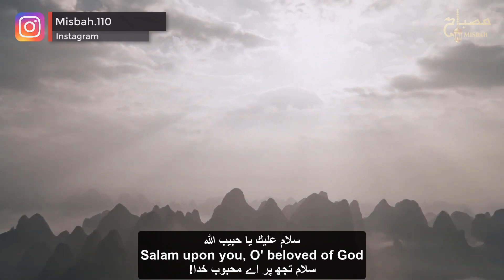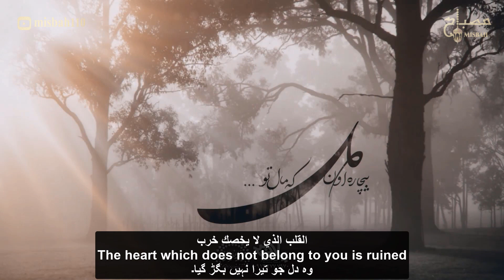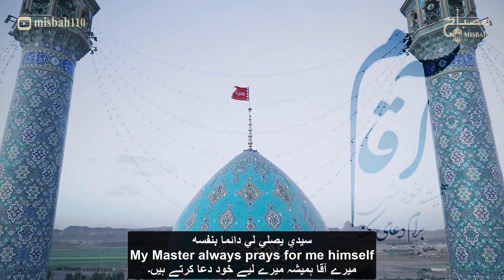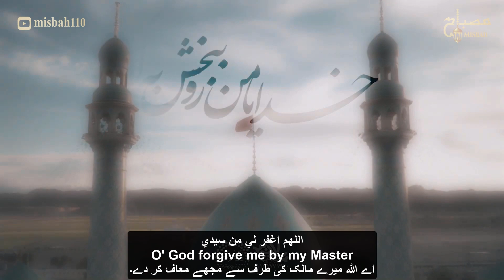سید مجید بنی فاطمه | سلام یا مهدی | نماهنگ سلام عزیز خدا | مناجات با امام زمان (عج) | Salam Ya Mahdi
نماهنگ سلام عزیز خدا با نوای سید مجید بنی فاطمه | قصيدة سلام يا مهدي بصوت السيد مجيد بني فاطمة
Salam Ya Mahdi music video by seyyed majid bani fatemeh with English translation
🎙✨سلام عزیز خدا سلام امید جهان✨🎬
🎙✨سلام غریب ترین سلام امام زمان✨🎬
🎙✨مدح حضرت علی (ع) ✨🎬

خدا کنه من مال تو باشم

با یه نگاهت حاجت روا شم

بیچاره اون دل که مال تو نیست

حاجت من جز وصال تو نیست

آقام همیشه خودش برام دعا میکنه

امام حاضر من تو بگو منو نگاه میکنه

میترسم از این عمرای کوتاه

دلتنگتم یا بقیه الله

میون گریه از خدا میخوام

خدایا من رو ببخش به آقام